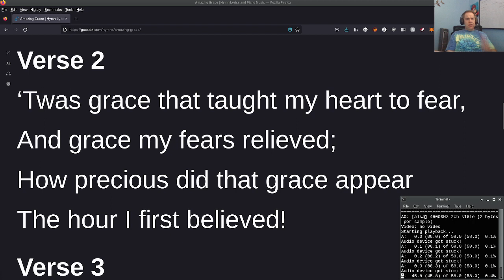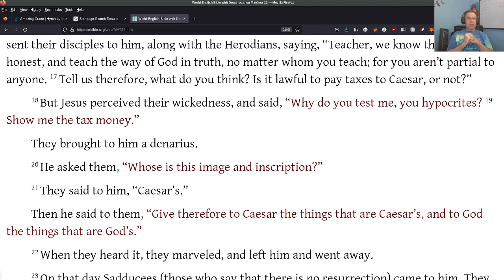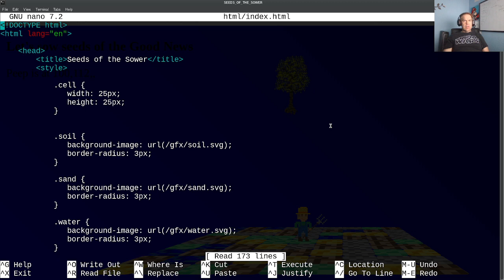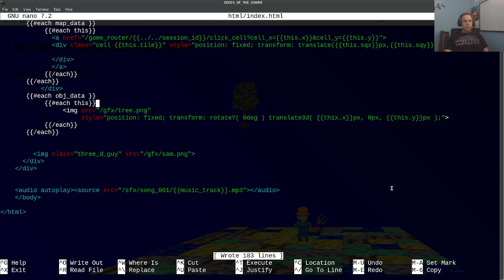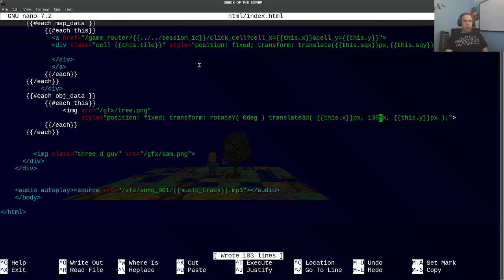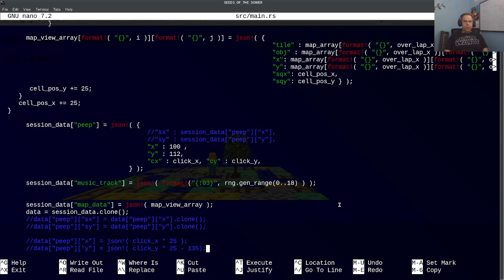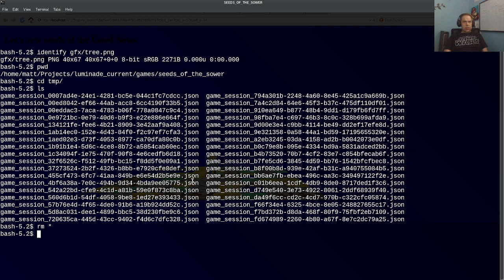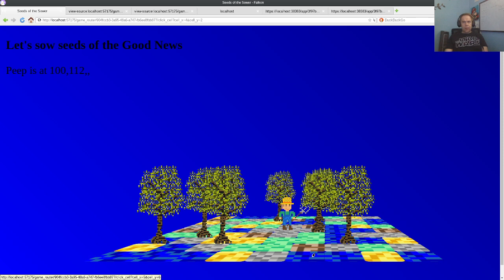Seeds of the Sower - 018 - See the forest for the ...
Hello folks,

I have a new episode out, I recorded it in three parts do to time constraints this week, but I sing the 2nd verse to Amazing Grace, reading from Matthew 22:1-22, prayer, and finally code ( will be making the tree part of the terrain and we can walk around it ).

I truly hope you have a blessed week,

Matthew